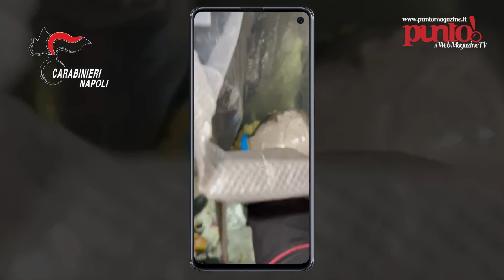Poligono di tiro in scuola abbandonata a Torre Annunziata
Scovato un poligono di tiro della criminalità in una scuola abbandonata. Trovati anche 200 grammi di Marijuana.